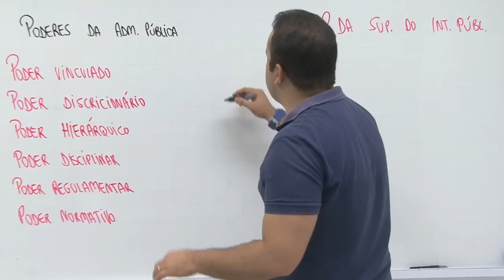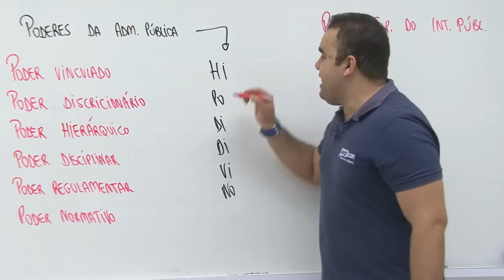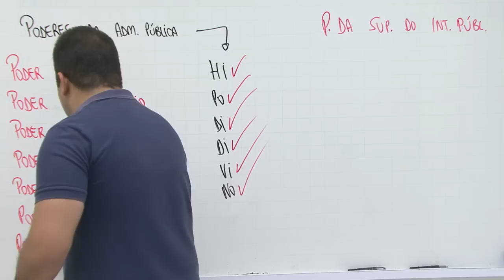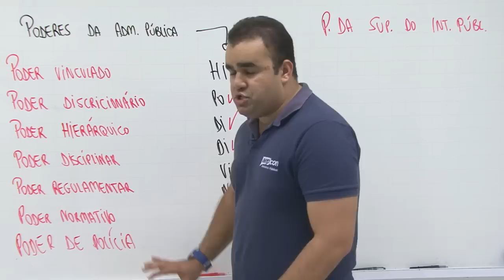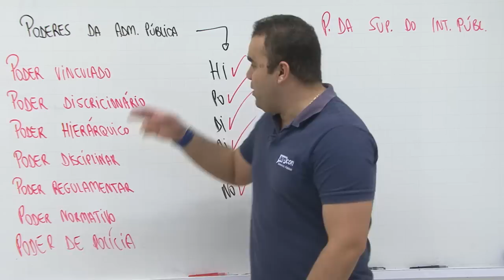Rapidinhas do Direito Administrativo #21 - Poderes da Administração Pública - AEP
Direito Administrativo - Rapidinhas do Profº Lucas Neto